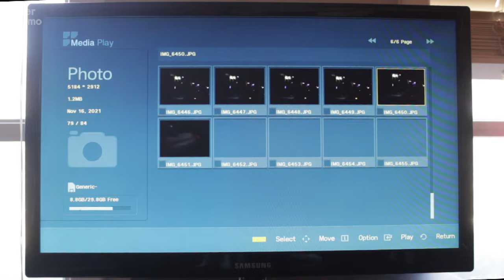Como Ver Fotos de Camara en TV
Revisa las fotos de tu cámara con tarjeta SD en tu tv con pantalla mucho mas grande!

1.Adaptador SD a USB

Suerte!

Aquí tengo otro canal que se enfoca en soluciones para tu TV y otros reproductores de video.